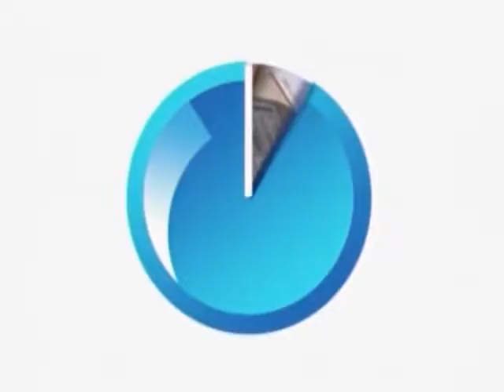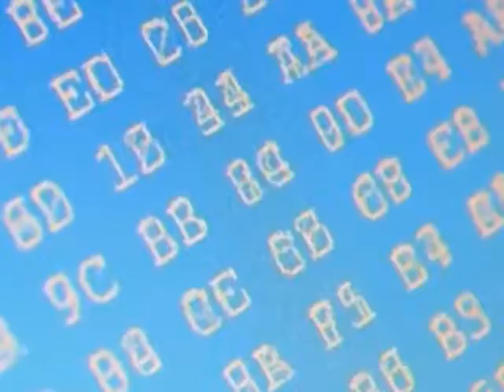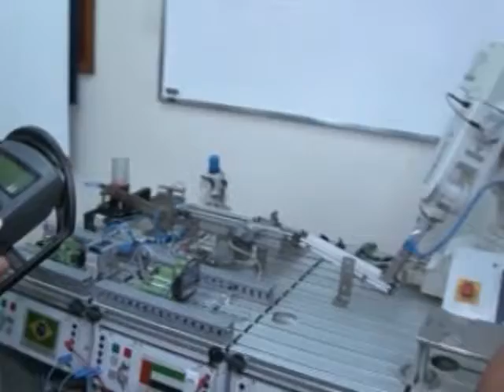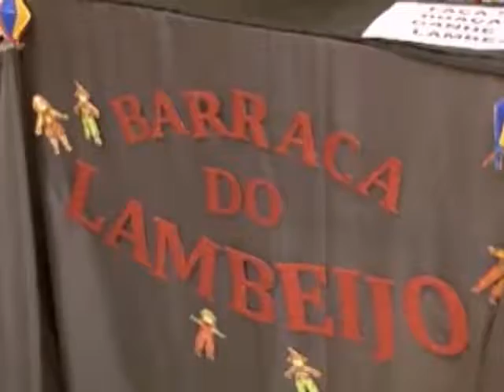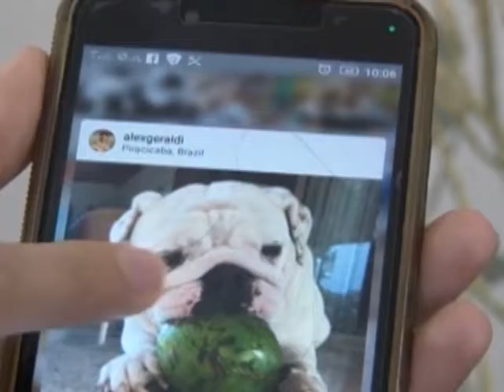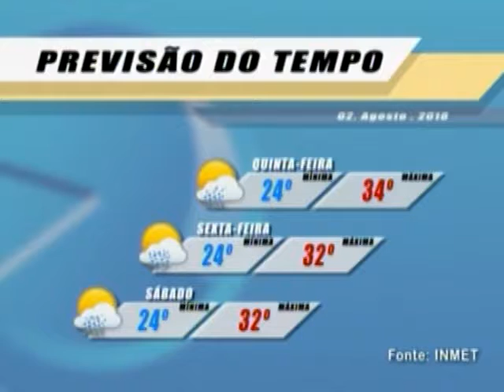JORNAL DO MEIO DIA - 02 08 18